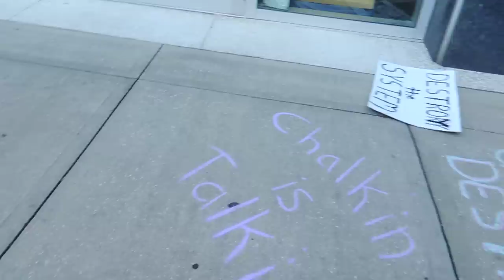Occupy Tampa protester is confronted by police for chalking the sidewalk: WMNF News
The officer, D. M. Gavin, told Occupy Tampa's Andrew Spiers that chalking was not allowed on that sidewalk and also that it "isn't very nice".